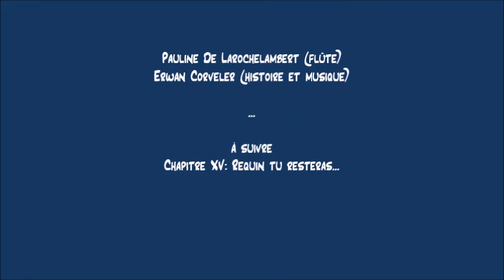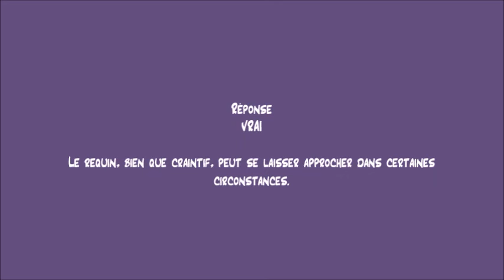CHAPITRE XIV REQUIN TU ES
Le requin souffre éternellement de son image de tueur impitoyable alors qu'il se contente d'approcher les autres par curiosité, et la réponse n'est pas à la hauteur de ses espérances.
Toutefois, le dauphin va, une nouvelle fois, lui donner l'occasion de mieux connaître les créatures de la surface en lui faisant faire une chose qu'aucun requin n'avait jamais faite avant lui.